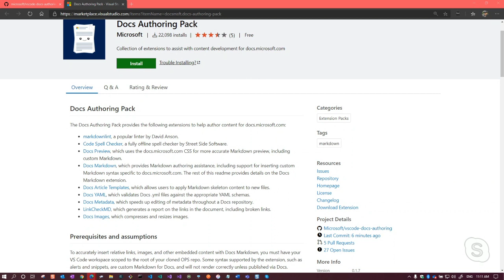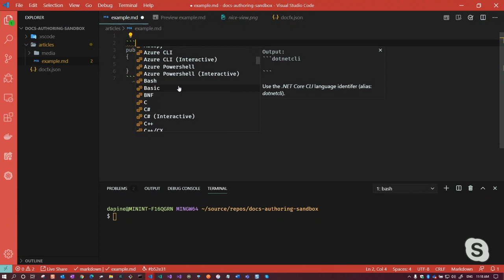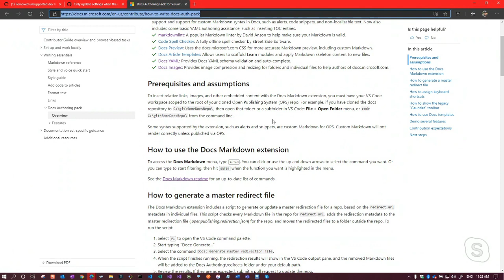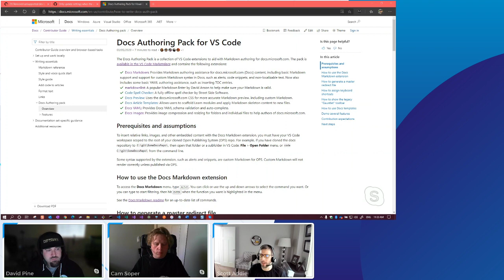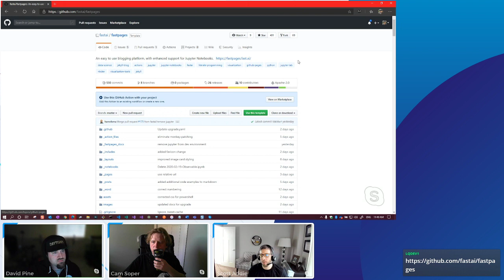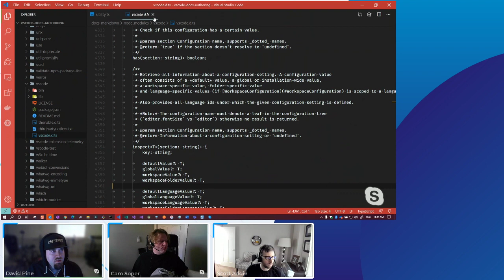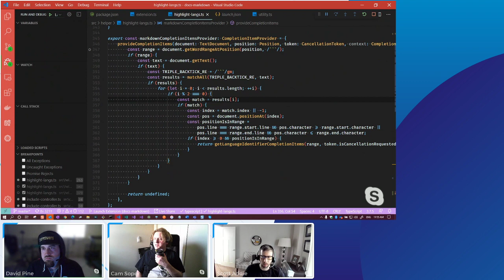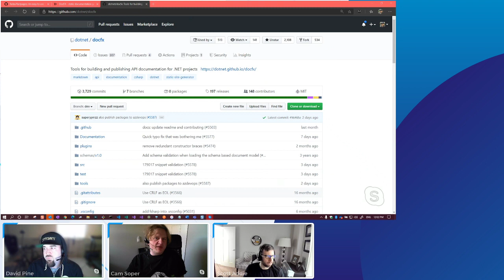Meet the DotNet Docs (redux)! Docs authoring experience.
In our inaugural episode, we show the Microsoft Docs authoring experience.